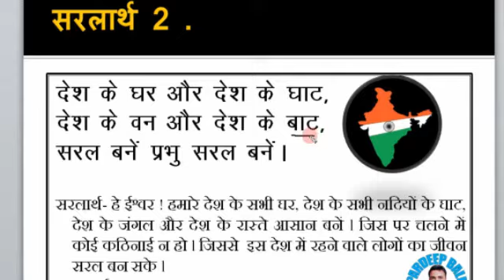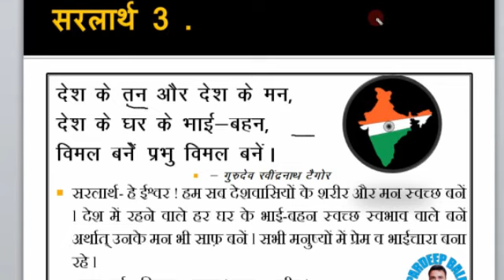कक्षा 3 हिंदी पाठ 1 देश की माटी सरलार्थ व शब्दार्थ // class 3rd Hindi Desh Ki Mati with word meaning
@PardeepBaluOfficial Teammanthan PardeepBalu TPMC_DrAjayBalhara @sakshamharyana1378 @ETWingSCERTHaryana @NCERTOFFICIAL